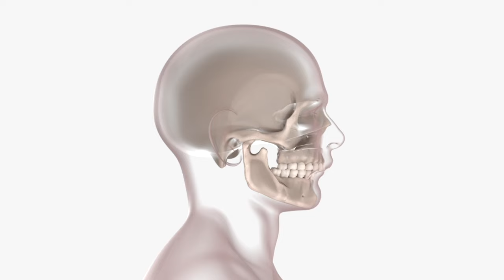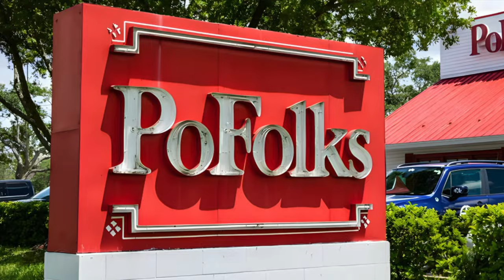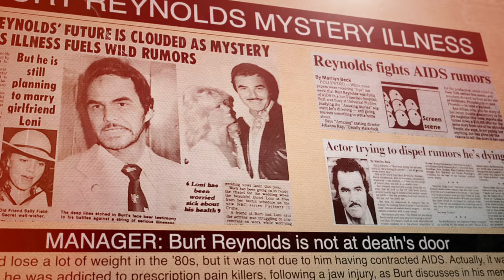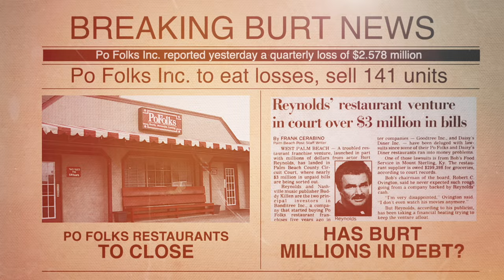TMJ - Burt Reynolds Documentary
💥THE BURT REYNOLDS STORY💥CHAPTER 8💥
👉 Directed & Edited by 🐊 Gator McKlusky
👉 Written by 🐊 Al Glasgow & Gator McKlusky

Special Appearances by Olav van Weerden and Teri Cefola

Ending Music by New Messiah
Burt Summary Music by Alex Algarin

😀Inquiries 🐊 BurtReynoldsRules(at)GMAIL.com

⏱ Chapters ⏱
00:00 - Intro